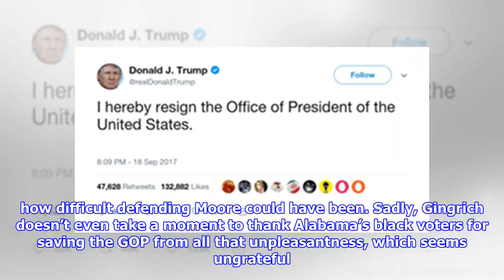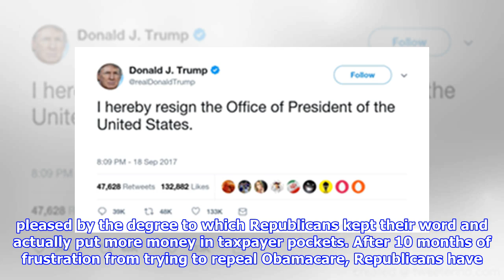Newt gingrich predicts huge republican landslide in 2018, on the moon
Add to Flipboard Magazine. Come in, Newtbase Alpha… Newt Gingrich, whom rightwingers still listen to for some reason, predicted today in a column for Fox News that the only real surprise in the 2018 midterms will be the enormous “size of the Republican victory,” because it’s going to be the most unbelievable landslide ever. He has this all figured out: Once Americans realize the lamestream media have been lying to them about what a great guy Donald Trump is, and how much richer they are as a result of the GOP’s Tax Cut For Rich Fuckwads, they’ll all flock to the polls to reward Republicans for making their lives so much better. Gingrich explains why voters will suddenly start loving the GOP again. For one thing, since there will never be a “Senator Roy Moore” for Dems to make an issue of, Republicans won’t have to defend Moore or the party’s embarrassing support of him. In November, Gingrich said Moore was the victim of a “lynch mob” incited by the “totally phony news of The Washington...